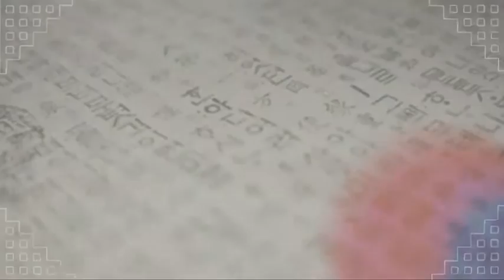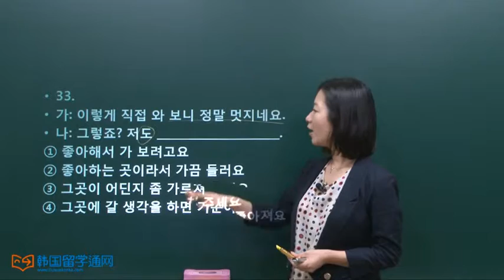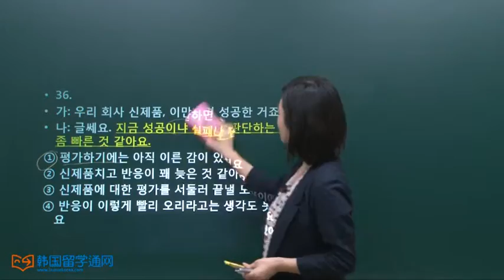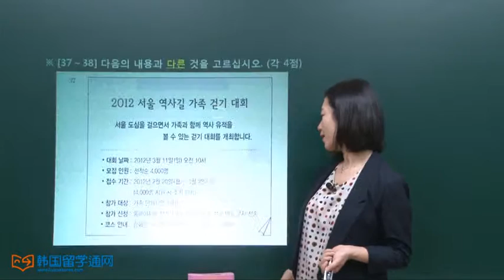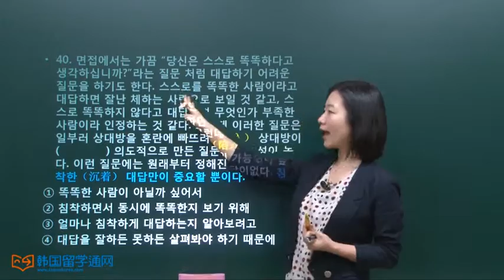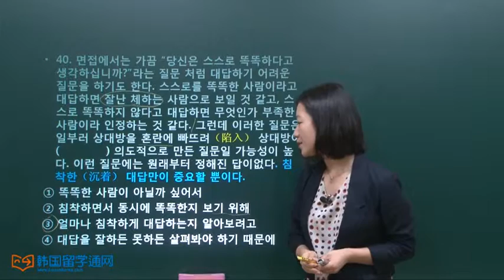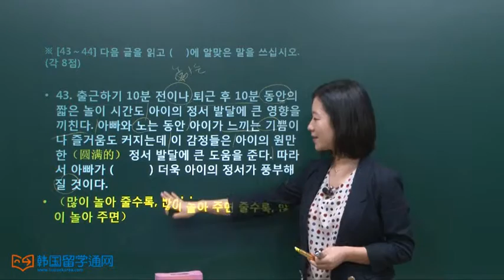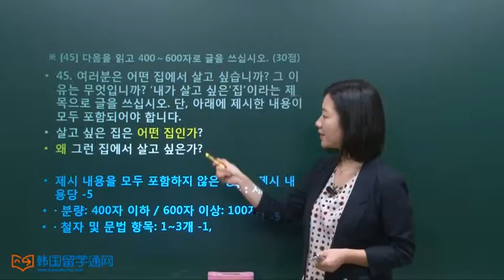[韩语学习 Learn Korean] TOPIK 中级试题 25届 写作 2课时